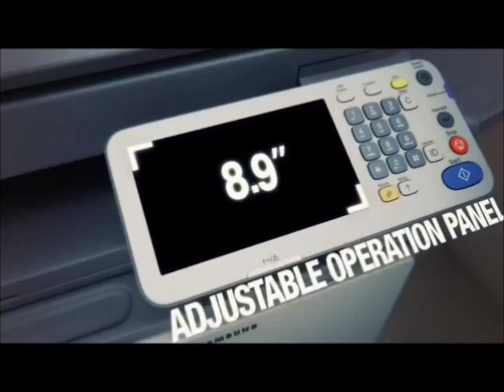Samsung CLX 9250/9350 Best MFP Color Photo copier -Samsung CLX 9250/9350